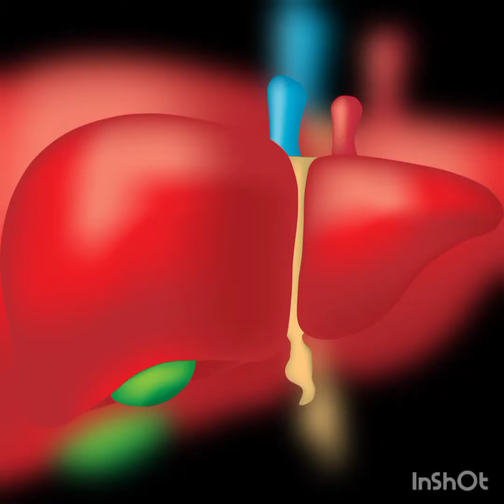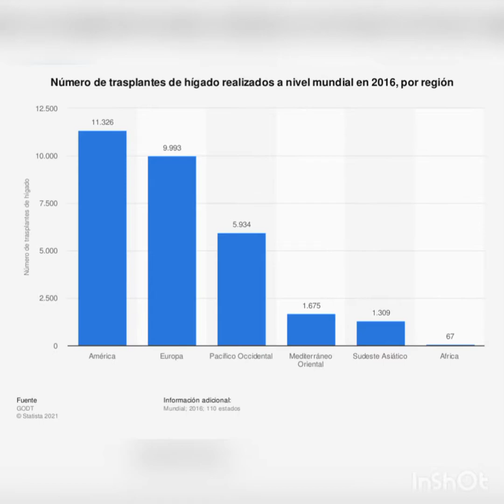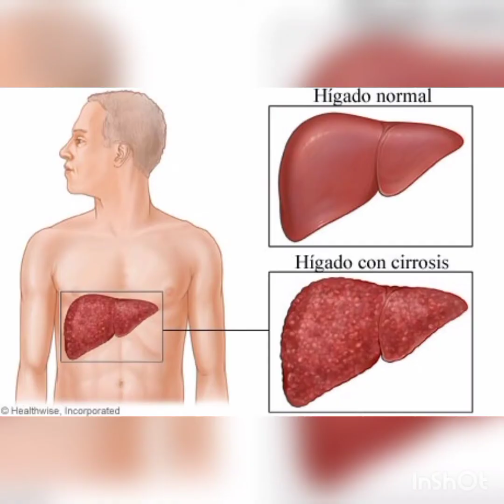😊PROYECTO STEAM CDLT 1ERO "E" GRUPO N° 3